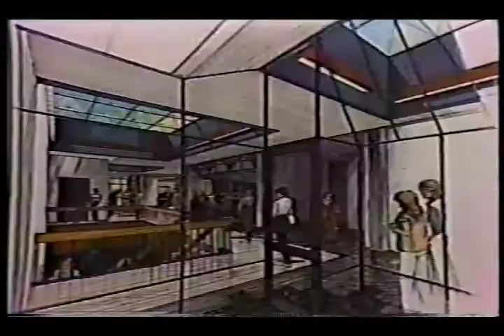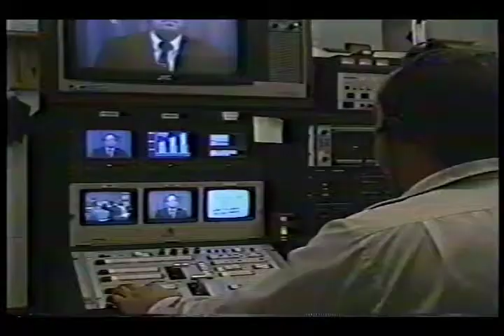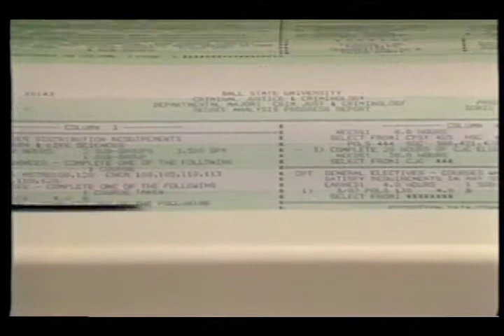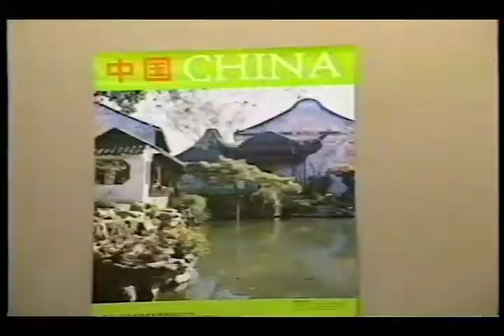Ball State University presents: your growing campus, 1988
Promotional video featuring Tom Kinghorn highlighting campus growth and future building projects at Ball State University and Warren Vander Hill providing an overview of new academic, advising, and teacher training programs at the university.